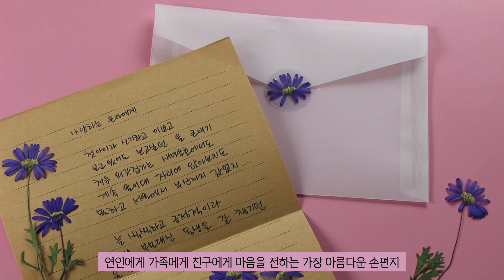[압화DIY] 압화 편지 ! 꽃 편지 ! 만들기 ! 손편지를 쓸때는 꽃 편지로 쓰세요~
오늘은
압화 편지를 만들었어요~^0^

◎ DIY 제품 구매

Oneul -
 • 수국을 보러 가요 | 귀여운음악...